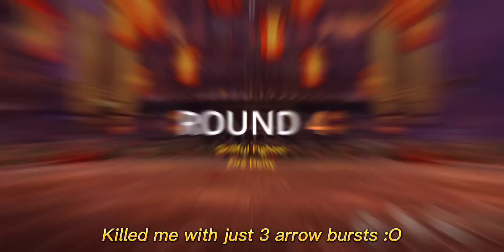Shadow Fight 3 LUNAR FESTIVAL Event full gameplay (Monkey King, Fenghuang, Lynx)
Shadow fight 3 lunar festival event lynx monkey king & fenghuang boss full event gameplay. Sf3 new event features new lynx demon prince set along with free monkey king unique set in marathon. Side event features lynx who appeared as a boss in the final chapter Epilogue.